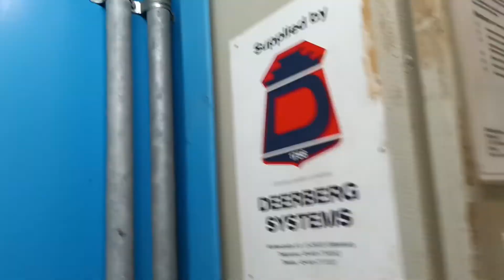the reality we had onboard...NASA BASURA ANG pera